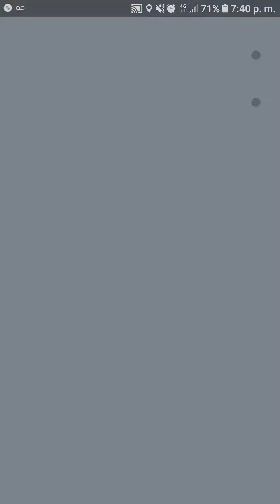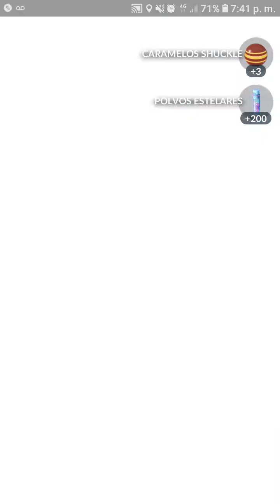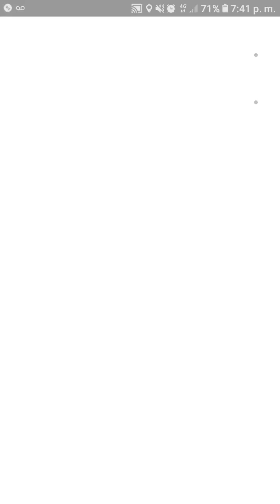POKEMON GO Y SEFUIMOS EN BUSCA DE MAS POKEMONS